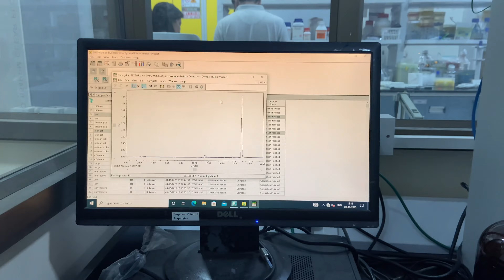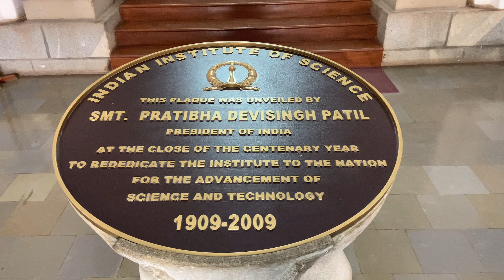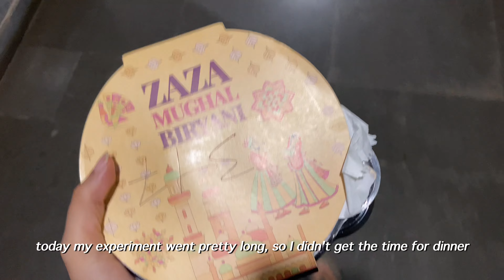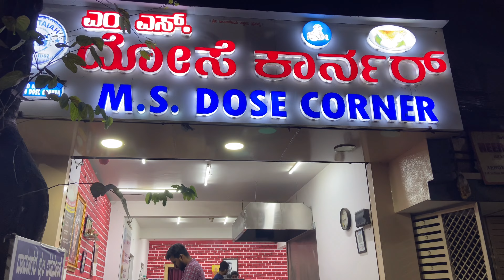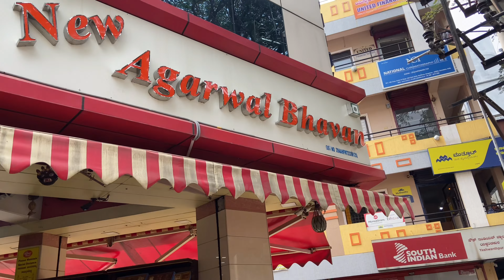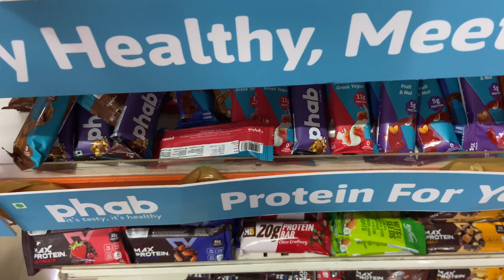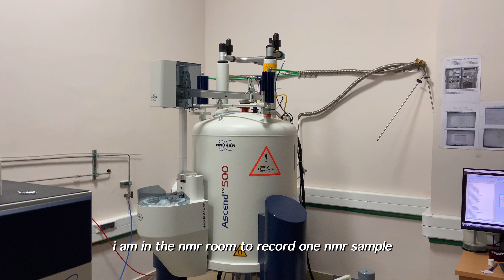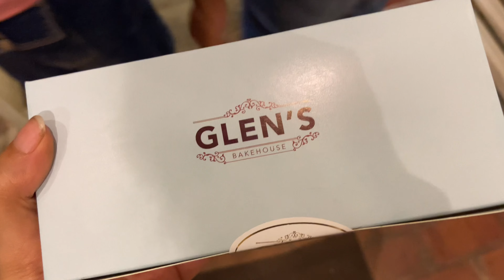Indian Uni vlog, working in lab, living alone in India, PhD student diaries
Free Music for Videos 👉 Music by oh, the joy. - 10pm in montreal